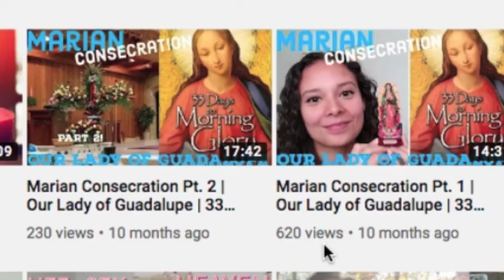See Our Lady of Guadalupe with me | Miracle Image not by human hands!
I am SO blessed to have been able to see the miraculous image of Our Lady of Guadalupe! I'm so happy to share this with you. I hope you enjoy!

*Marian apparitions are not catholic doctrine. Catholics are not required to believe in Marian apparitions. After thorough investigation, the church declares some apparitions worthy of belief.

To consecrate (or re-consecrate) yourself to Jesus through Mary on Our Lady of Guadalupe's feast day, make sure to begin your preparation now!!